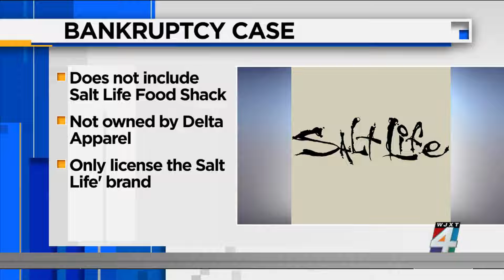Judge expected to sign off on deal that could mean the end of ‘Salt Life’ clothing stores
After being sold at auction, the Salt Life apparel business is expected to have new owners. A bankruptcy judge will take a look at the deal in a hearing Thursday afternoon.